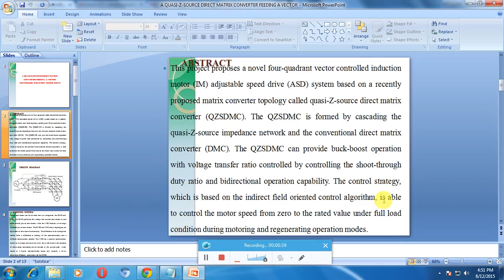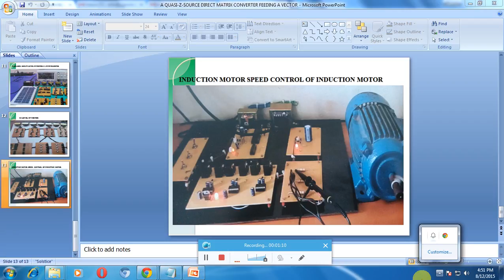IEEE 2015 POWER ELECTRONICS A QUASI Z SOURCE DIRECT MATRIX CONVERTER FEEDING A VECTOR CONTROLLED IND